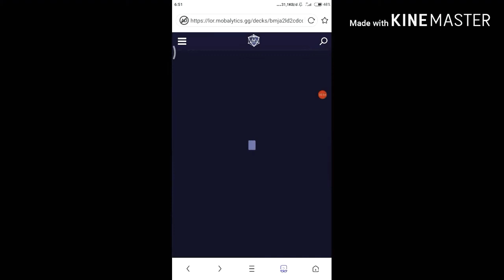Cara import deck legends of runeterra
Mau punya deck yang kuat atau sama dengan pemain hebat cara import deck legends of runeterra, divideo ini menjelaskan cara import deck legenda of runeterra, cara import deck legens runeterra sangat mudah agar memudahkan dalam menyusun kartu di dalam deck legenda of runeterra

"deck bisa di pakai kalau kartu sudah lengkap"